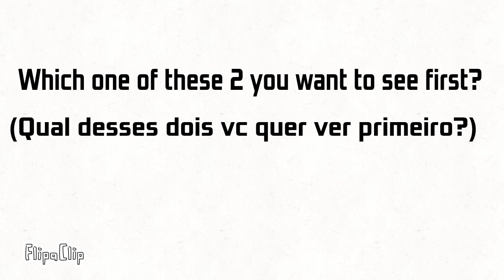WBM or SOBB?